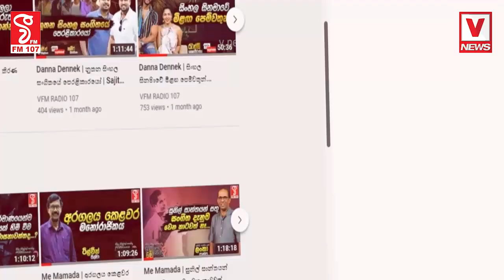වැඩේනම් ලේසි නෑ...දෙනවා ෆූල් සුද්දයක් මරදානට එක වරටම පොලිසියෙන් හා හමුදාවෙන් කඩන් පනි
වැඩේනම් ලේසි නෑ...දෙනවා ෆූල් සුද්දයක්
මරදානට එක වරටම පොලිසියෙන් හා හමුදාවෙන් කඩන් පනි
සුනඛයින් යොදා කල මෙහෙයුම මෙන්න